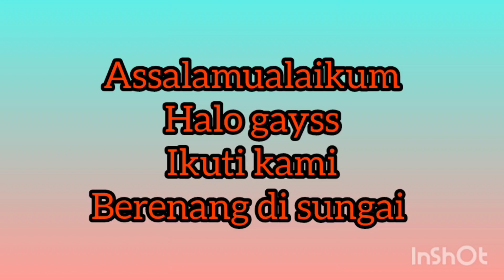SWIMMING DI ARUS ALAM#padang#pariaman#masukberandayoutube#terviral#Swimming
video pertama kali nabris mandi di sungai arus Alam#masukberandayoutube